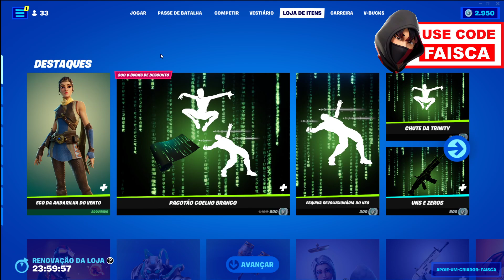( MATRIX ) LOJA DE HOJE FORTNITE - 04/04 - FORTNITE LOJA DE HOJE / LOJA DE ITENS FORTNITE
🌟 APOIE ME NA LOJA TAG = FAISCANB AD 🌟

 🌟   lives todos os dias as 15 HRS

 🌟  PC

Cpu gamer
1 tb hd
480Gb ssd
32Gb de ram 3200mhz vengeance pro